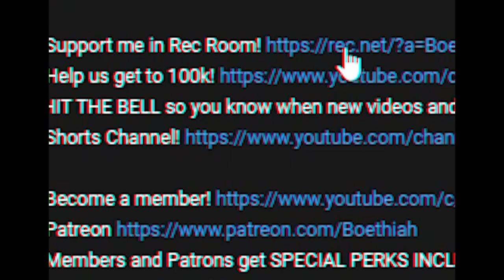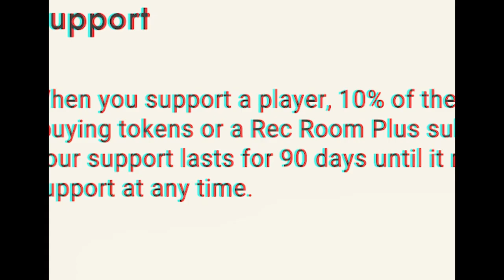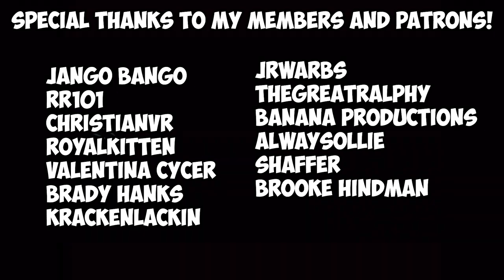Buggy Buggy Skin! | Rec Room Cut Short!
💜 Social Links!